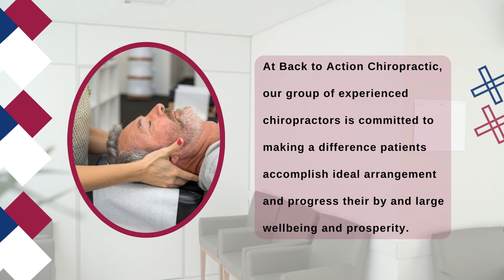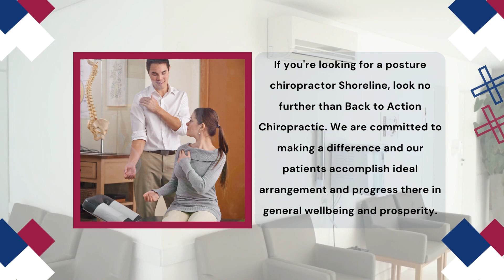Chiropractor Posture Correction Shoreline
Are you encountering torment, inconvenience, or firmness in your neck or back? Do you find it troublesome to preserve great poses all through the day? In the event that so, it may be time to look for the assistance of a chiropractor who specializes in pose adjustment. Chiropractor posture correction Shoreline, our experienced chiropractors can help you achieve optimal alignment and improve your overall health and wellbeing.

What is Posture Perfect Chiropractic Shoreline?
Posture perfect chiropractic Shoreline is a specialized chiropractic practice that focuses on posture correction. Our goal is to help our patients achieve optimal alignment, which can relieve pain and improve overall function. We take a comprehensive approach to care, working with each understanding to distinguish the fundamental causes of their destitute pose and making a personalized treatment arrangement to address their particular needs.

The Importance of Chiropractor Posture Correction Shoreline
Keeping up a great pose is fundamental for ideal wellbeing and prosperity. Destitute pose can lead to an extent of wellbeing issues, counting inveterate torment, diminished portability, and expanded chance of harm. By rectifying misalignments within the spine and moving forward pose, chiropractic care can diminish torment, move forward versatility, and reestablish work to the body.

Why Choose Back to Action Chiropractic in Shoreline?
At Back to Action Chiropractic, our group of experienced chiropractors is committed to making a difference patients accomplish ideal arrangement and progress their by and large wellbeing and prosperity. We take a personalized approach to care, working with each persistent to make a treatment arrangement that addresses their particular needs. Our services include spinal adjustments, exercise and stretching programs, and ergonomic recommendations.

If you're looking for a posture chiropractor Shoreline, look no further than Back to Action Chiropractic. We are committed to making a difference and our patients accomplish ideal arrangement and progress there in general wellbeing and prosperity.

Don't let poor posture hold you back from living your best life.